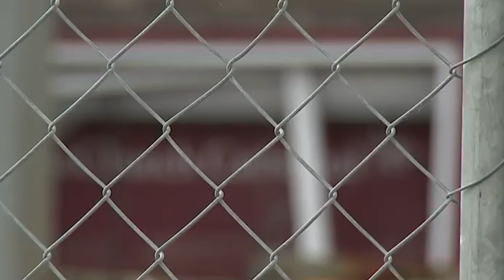The $42 Billion Plan to Rebuild a City After Devastating Earthquakes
In 2010, Christchurch, New Zealand, was rocked by a devastating 7.1 magnitude earthquake, followed by another powerful 6.3 quake. These disasters obliterated 80% of the city, yet the resilient people of Christchurch refused to give up. In today's video, we'll explore how they rebuilt their city from scratch with incredible determination! 💪🏽

New Zealand experiences around 14,000 earthquakes annually, but the back-to-back quakes were unprecedented. The iconic 19th-century Christchurch Cathedral, a symbol of the city, was severely damaged. Although initially set for demolition, passionate locals rallied to save it. By 2017, plans to rebuild the Cathedral with modern safety features were underway, despite costs skyrocketing to $91 million. 🏛️

The reconstruction process was intricate, involving advanced technology like drones and 3D mapping. By 2023, the Cathedral began reclaiming its place in the skyline, symbolizing the city's unyielding spirit. 🌟

Christchurch's journey of rebuilding is a testament to its resilience. In 2014, the New York Times named it a top travel destination, celebrating the city's incredible spirit and strength. 🌏✨

⏰CHAPTERS⏰
0:00 INTRODUCTION
0:38 NEW ZEALAND IS NO STRANGER TO EARTHQUAKES.
2:01 THE RUIN OF THIS CHERISHED BUILDING BECAME A SYMBOL
4:25 THE TOWER HAD ALMOST TOTALLY COLLAPSED.
5:44 THE TEAM ALSO USED DRONES TO CRATE A THREE DIMENSIONAL MODEL OF THE BUILDING.
6:25 THE CHRIST CHURCH CATHEDRAL WAS FINISHED IN 2023